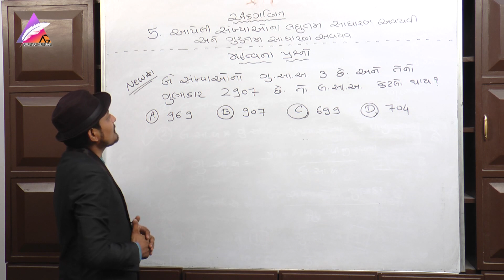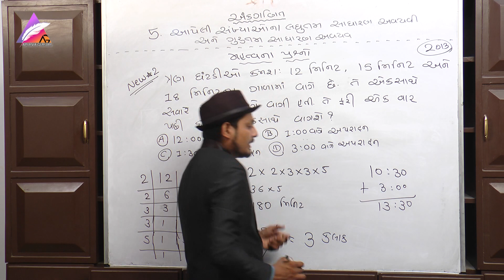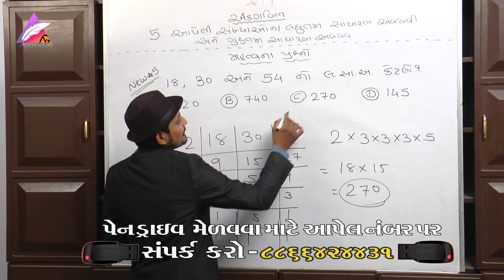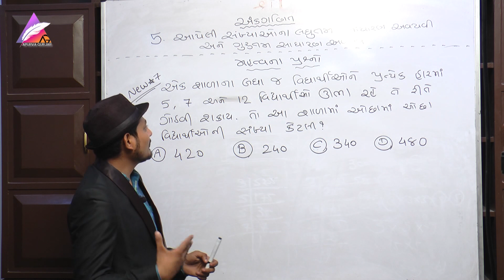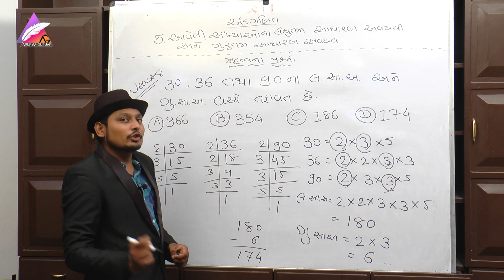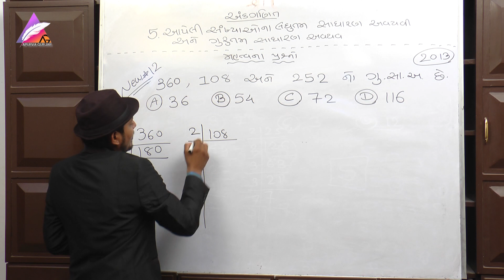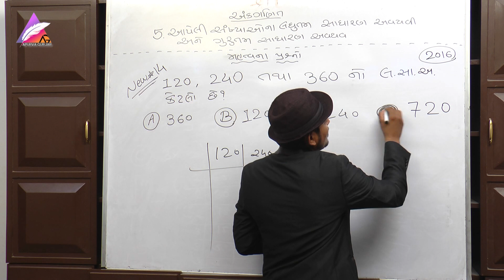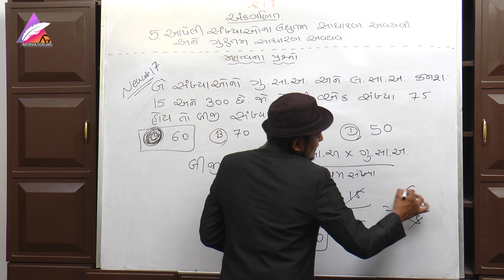Jawahar Navodaya Entrance Exam 2020 | jnvs |STD 05 MATHS Chapter (05) | part (02) | APURVA GURJAR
જવાહર નવોદય ની લેટેસ્ટ બુક મેળવવા માટે 👇🏻
CHAPTER 05 આપેલી સંખ્યાઓના લઘુતમ સાધારણ અવયવી (લ.સા.અ) અને ગુરુતમ સાધારણ અવયવ (ગુ.સા.અ)
Artists in this planet. Watch and enjoy!aip
Jawahar Navodaya Entrance Exam 2020 | jnvs |STD 05 MATHS

| APURVA GURJAR

 જવાહર નવોદય વિદ્યાલય પ્રવેશ પરીક્ષા Vision ગ્રામીણ વિસ્તારોના કુશળ બાળકોને તેમના કુટુંબની સામાજિક-આર્થિક પરિસ્થિતિઓને ધ્યાનમાં લીધા વિના, સંસ્કૃતિના મજબુત ઘટક, મૂલ્યોની પ્રેરણા, પર્યાવરણ પ્રત્યે જાગૃતિ, સાહસ પ્રવૃત્તિઓ અને શારીરિક @શિક્ષણ સહિત સારી ગુણવત્તાવાળું આધુનિક શિક્ષણ પ્રદાન કરવું.

Std 05 MATHS MOST IMPORTANT EXAMPLE |APURVA GURJAR 100% YOGA_PALANPUR सुबह-सुबह योग करने के फायदे | G.D.MODI COLLEGE | Yoga Diploma Course

APURVA GURJAR

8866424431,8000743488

video & Design Credits : S.Mahiwal 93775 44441 Editing Credits: Gautam Chorashiya 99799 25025 POSTER Design Credits :- DINESHBHAI THAKOR 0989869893 © Copyright Notice: We make these videos to motivate people and inspire them to become better martial artist. Our understanding is that it is in correlation to Fair Right Use, however given that it is open to interpretation, if any owners of the content clips would like us to remove the video, we have no problem with that and will do so as fast as possible. Please email us if : FAIR-USE COPYRIGHT DISCLAIMER * Copyright Disclaimer Under Section 107 of the Copyright Act 1976, allowance is made for "fair use" for purposes such as criticism, commenting, news reporting, teaching, scholarship, and research. 1) This video has no negative impact on the original works (It would actually be positive for them) 2) This video is also for teaching purposes. 3) It is positively transformative in nature. 4) We only used bits and pieces of videos to get the point across where necessary.